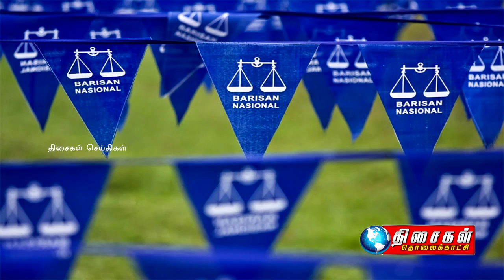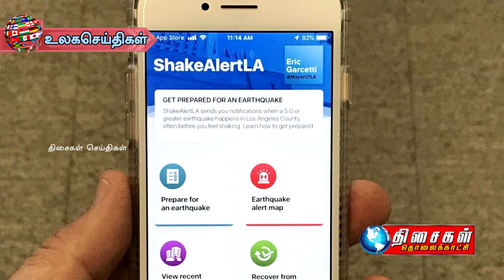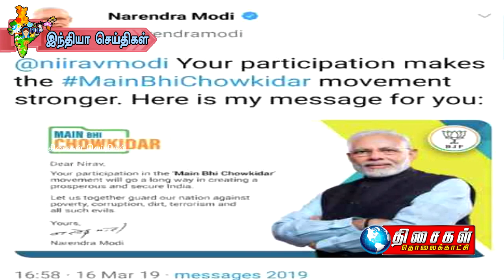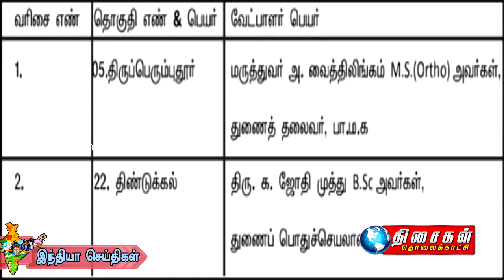THISAIGAL TV 18.03.2019 NEWS